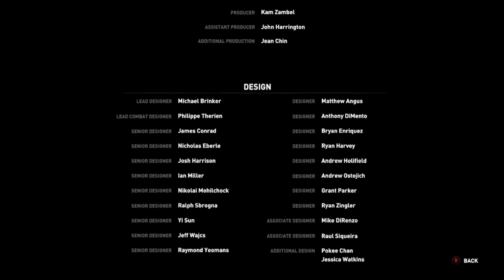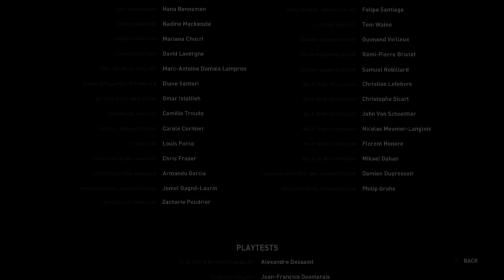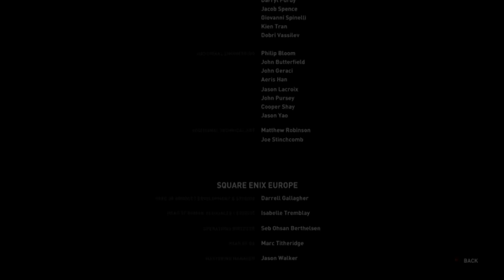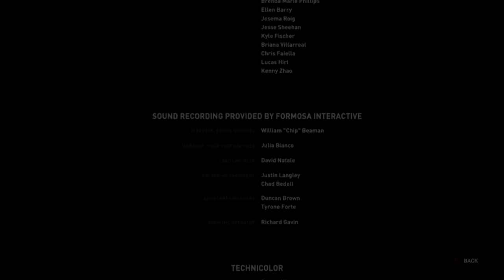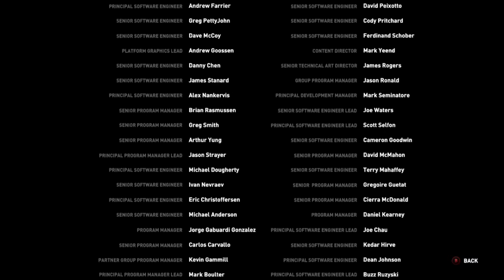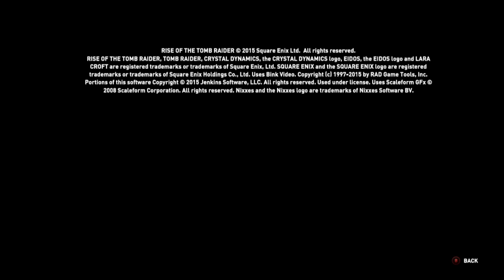Rise of the Tomb Raider Xbox 360 Part 13 - Final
There is still some missions and tombs i missed out. I expect i'll add them in to another video.